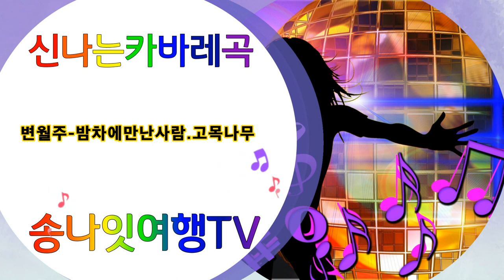변월주 밤차에만난사람 고목나무